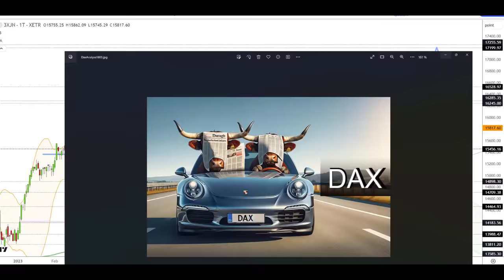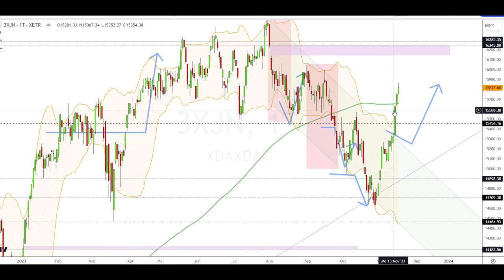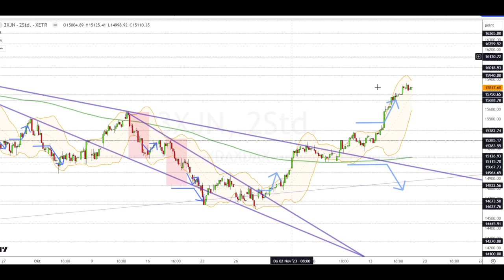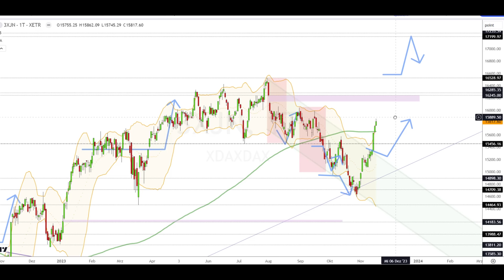Dax Analyse 17.11.2023